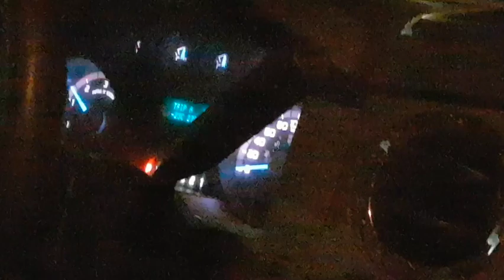BajaBroadcast Episode 7: Car won't start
Spoiler: The Baja Determines the Future